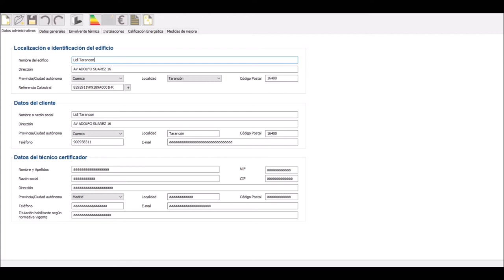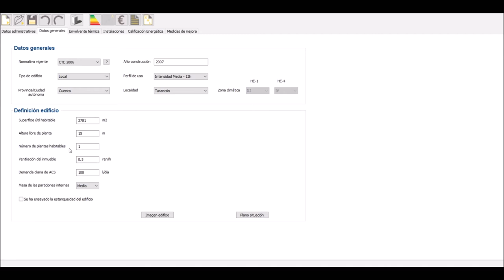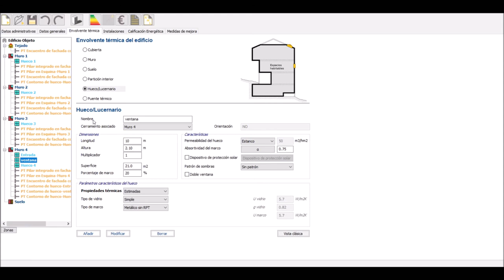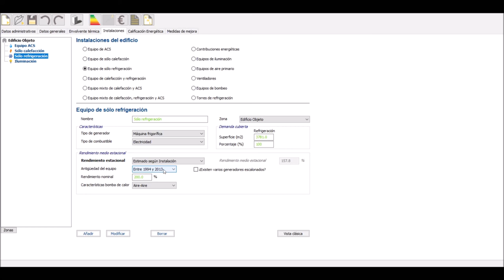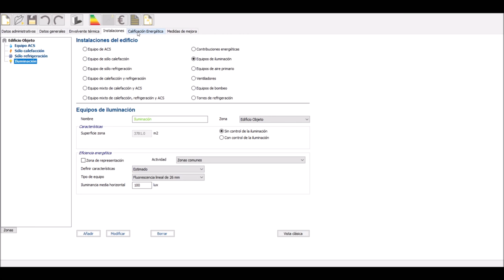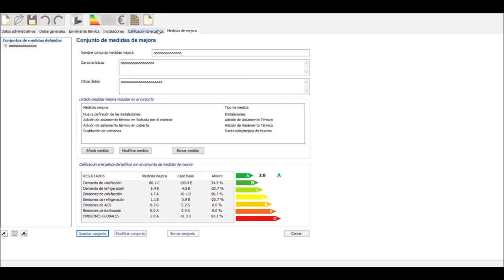Certificado de eficiencia energética gran terciario Lidl Tarancón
Carlos Ortiz, estudiante de 2º curso del Ciclo formativo de grado superior de Eficiencia energética y energía solar térmica de Salesianos Carabanchel, diseña un trabajo de certificación energética gran terciario del centro Lidl Tarancón (Cuenca) mediante el programa CE3X. Los primeros pasos a seguir ya son conocidos: consulta de la Sede Electrónica de Catastro para encontrar la referencia catastral del antedicho centro comercial, datos de cliente y técnico certificador. Se sigue con los datos generales alusivos la fecha de construcción, datos constructivos, perfil de uso, ubicación, ventilación del inmueble y demanda diaria de ACS a 60ºC. El trabajo prosigue con la parametrización de la envolvente, donde Carlos ha definido tejado, muros y huecos, todo ello a la par que las propiedades térmicas más relevantes y dimensiones geométricas identificativas. Seguidamente se modelizan las instalaciones térmicas y lumínicas del edificio (producción de ACS, calefacción, climatización e iluminación) indicando en cada caso eficiencias, características, porcentajes de aplicación y superficies de estancias cubiertas. A resultas de lo anterior, Carlos obtiene una valoración D con 36,7 kg de CO2 por m2 y año. Emisiones equivalentes que se pueden disminuir conforme las propuestas de mejora que se proponen, vinculadas a nuevas instalaciones más eficientes, aislamiento térmico exterior y sustitución de ventanas, principalmente. Agradecemos a Carlos este ejercicio que confiamos os sea de utilidad.